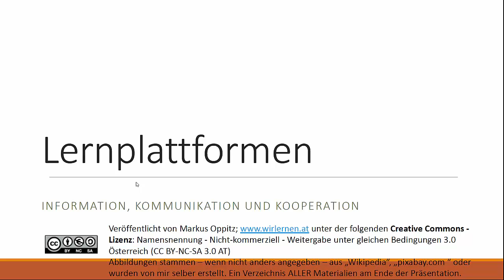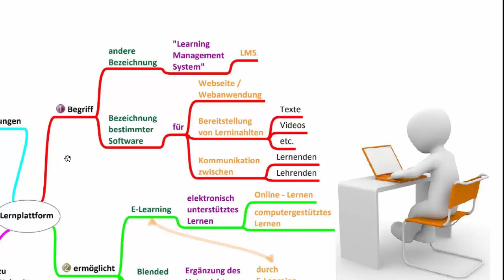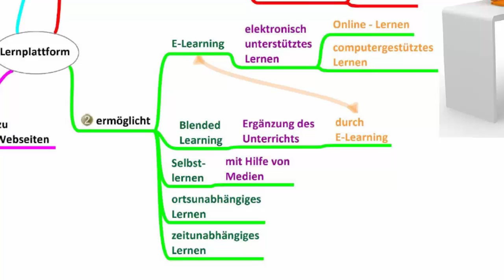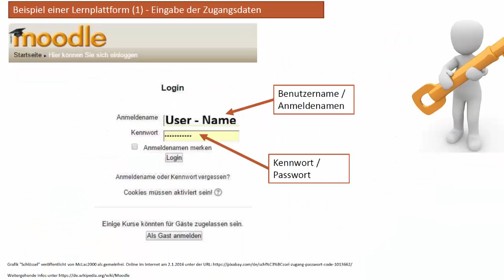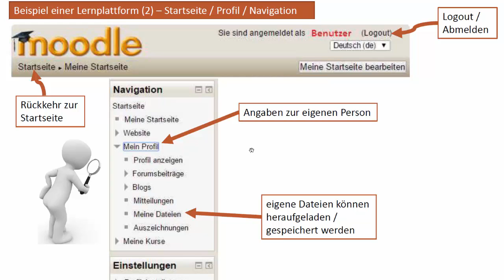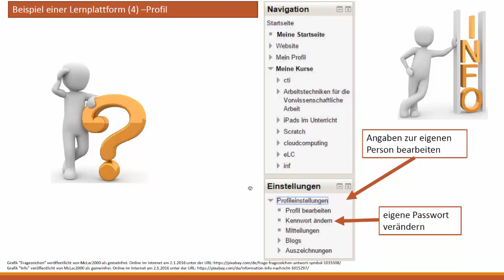Was sind Lernplattformen? - DigiKomp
Es geht darum sich mit den folgenden Inhalten auseinanderzusetzen: Lernplattform nutzen. Dieses Video ist als Hilfestellung zur Erreichung bzw. Festigung digitaler Kompetenzen von Schüler / innen gedacht - siehe Weitere Unterlagen wie Präsentationen, Quize und andere Videos finden sich und